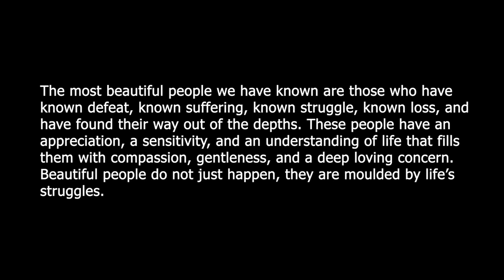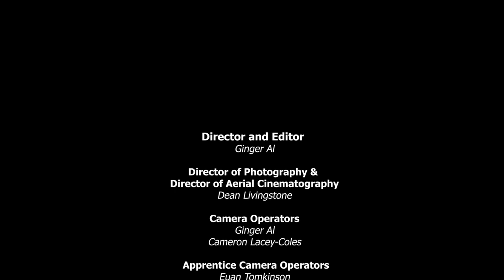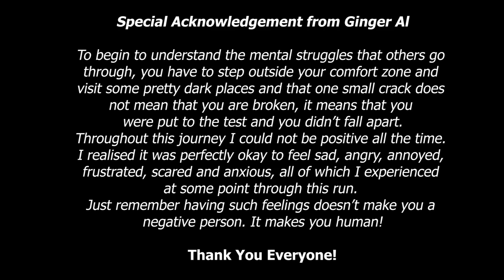100 Miles for Mental Health - Documentary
So this has been a long time in the planning, run 100miles for Mental Health, I will let the video do the talking.

Equipment Used:
- Garmin Fenix 5
- Harrier Kinder 10l Vest
- Harrier 500ml Soft Flasks
- Harrier Cap and Visor
- Montane VIA Minimus Stretch Half Zip Running Jacket
- Montane Razor Shorts
- HOKA ATR 6
- Injinji Toe Socks
- Versus Socks
- Tailwind Wales Tech Tshirt

Nutrition:
- Tailwind Nutrition
- Pineapple
- Melon
- Jaffa Cakes
- Hot Dog
- McDonalds Sausage Sandwich
- Donut hmmmmm
- Guinness and Guinness :-)